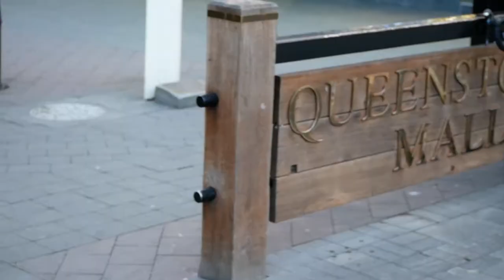Queenstown NZ in Full HD panning shots stock video